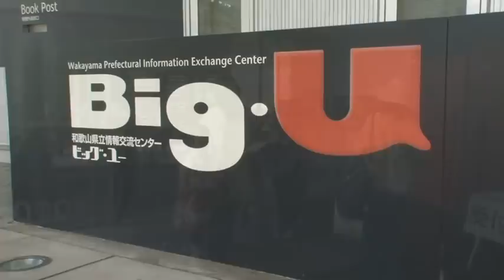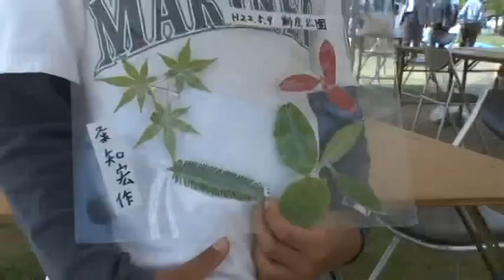G128【和歌山】全国植樹祭わかやま-1‹親子ふれあいプレ全国植樹祭NO.1›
来春開催の第62回全国植樹祭をＰＲするイベント、大勢の親子が、竹ポットへの花植え、木の葉の標本作りを楽しみました。